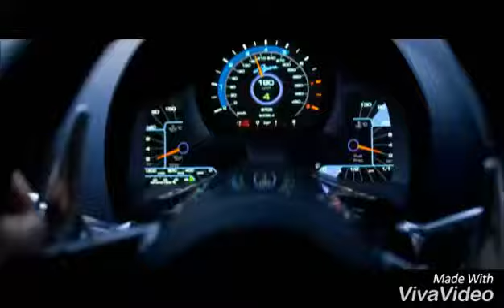Major layer dj snake